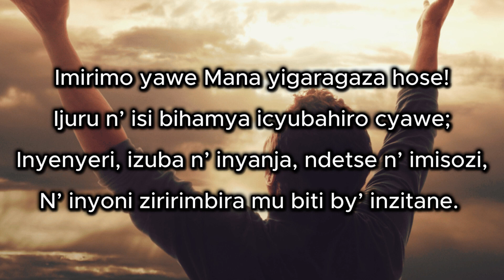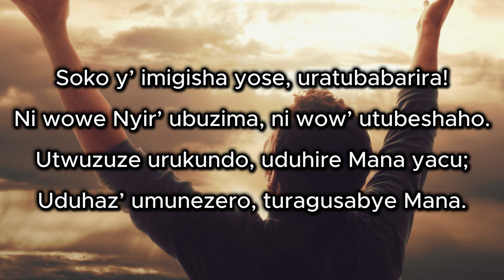355 TURAKURAMYA MANA